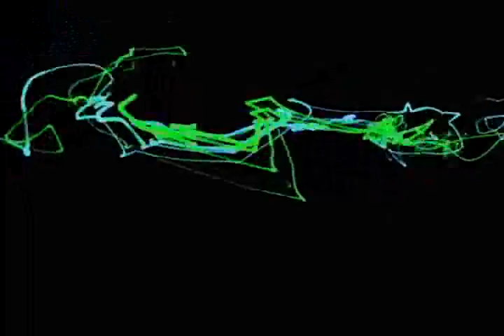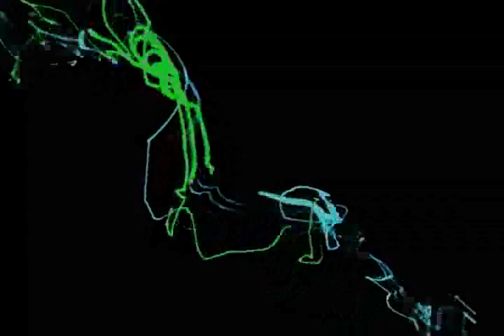Garage Band Uptempo Beat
This is a short song I made with garage band and then made an animation for with After Effects.